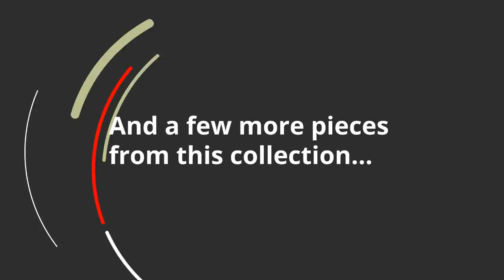Ashley Exquisite Bedroom Desk (B188-22) | KEY Home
Get details about the Ashley Exquisite B188-22.
1 drawer
  Made of engineered wood
  Brushed nickel-tone hardware with faux crystal knobs
  Ornamental fluted post
  1 cabinet with adjustable shelf
Chair opening: 26 W x 16.25 D x 23 H
 Door opening: 12.5 W x 15.25 D x 22.25 H